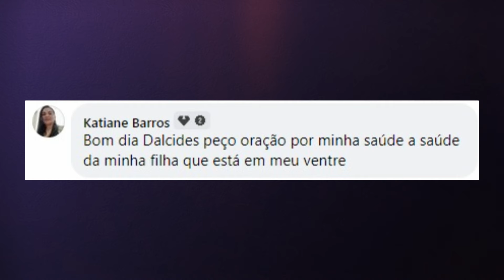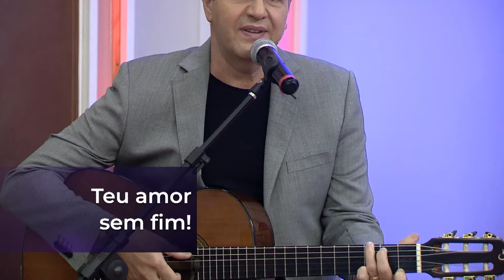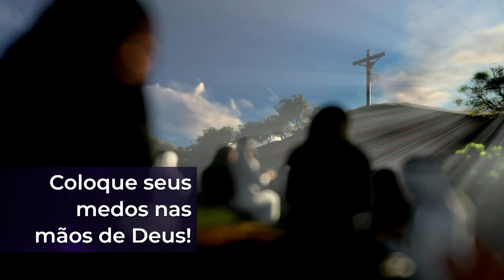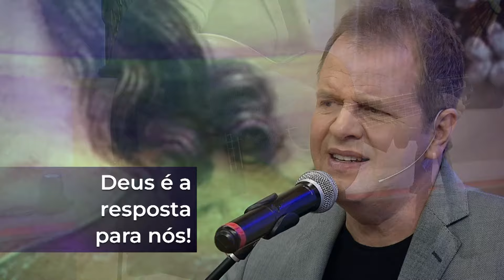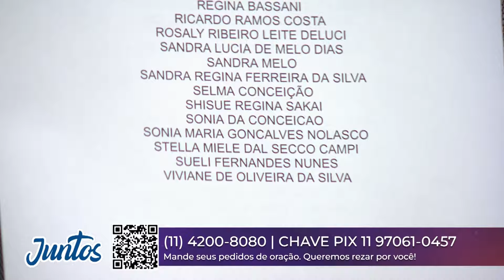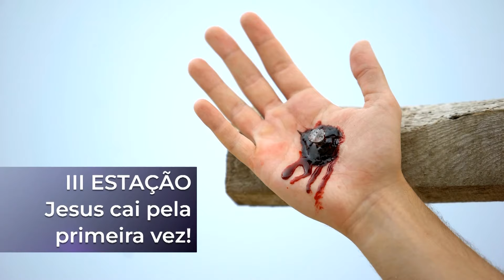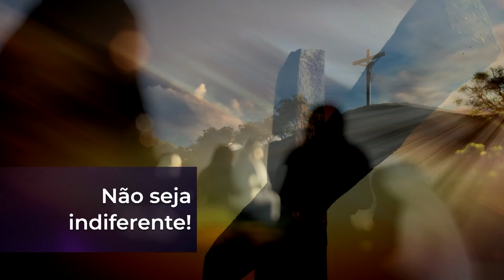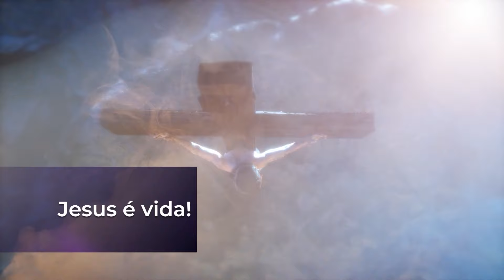Conta Comigo – 29/03/24 – Parte 2